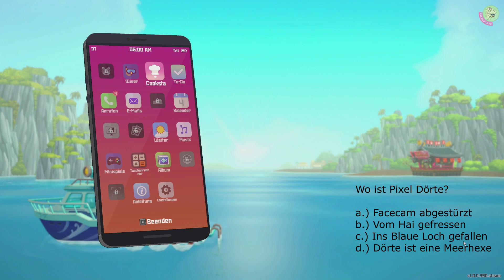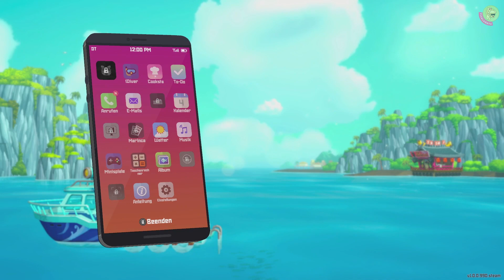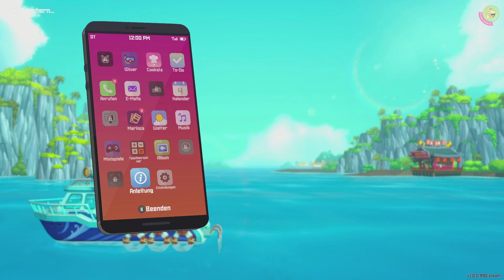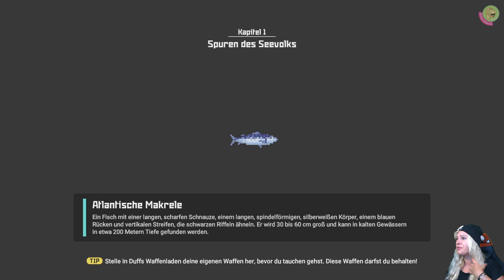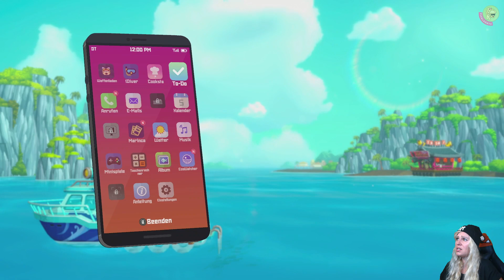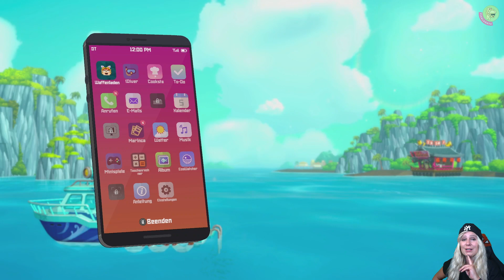DAVE the DIVER ⭐03🐠 Mit DELFINEN schwimmen | Die Spuren des Seevolks (Kap. 1)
Dave begeht diesen einen Fehler im Urlaub: Er geht ans Telefon! Was zunächst nach einer leckeren Einladung riecht, ist am Ende ein ziemlich anstrengender Job, denn Cobra hatte da diese grandiose Geschäftsidee an einem mysteriösen Blauen Loch im Ozean eine Sushi Bar zu eröffnen und Dave als Berufstaucher darf ihm dabei helfen… Doch das Blaue Loch ist mysteriös und so gibt es hier viele Geheimnisse zu entdecken: Haie, das Meervolk…
Folge 3:
Ein neuer Tag beginnt und Dave stürzt sich todesmutig in das unbekannte Blaue Loch… ein wenig zu todesmutig, denn Dave stirbt beinahe und muss eine bittere Lektion lernen! Gerade noch mit einem blauen Auge davon gekommen, lernt er Sato kennen, der ihm etwas von diesen Marinca Karten erzählt… Mh… was es damit wohl auf sich hat? Als Dave das Zeug für Duff aus der Tiefe bergen will, erlebt er seinen ersten Haiangriff. Puh, heute ist das Meer gefährlicher als neulich… Doch es gibt auch Wesen, die ihm wohlgesonnen zu sein scheinen. Als Dave wieder in das Blaue Loch springt, trifft er auf einen Delfin. Will dieser Delfin etwa, dass er ihm folgt? Warum nur?

Ich wünsche euch spannende und fantastische Unterhaltung mit diesem Format. Klickt euch gerne ins nächste Video, zu einem anderen Format oder gönnt euch doch gerne alle Teile nochmal 😊 Tschöööööö!

00:00 Intro
00:03 Klingelstreiche
01:28 Die erste Nahtoderfahrung
04:51 Sato der Tretbootboy
14:00 Haialarm im Blauen Loch
20:03 Zeug für Duff
22:20 Nur frisch auf den Tisch
26:21 Ellie recherchiert
28:26 Folge dem Delfin
„NEUE FOLGEN Dave The Diver“ Ca. 2-3 Folgen zum Wochenende hin (siehe Uploadplan, folgt demnächst) (Änderungen jeder Zeit vorbehalten, abhängig von Hitzewellen und Job/Reallife).

█  Titel: Dave the Diver
█  Entwickler: Mintrocket
█  Publisher: Mintrocket
█  USK unbekannt (geschätzt: 12)
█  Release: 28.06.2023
█  Plattform: PC
█  Genre: Rollenspiel, Indie, Pixelgame, Adventure, Angeln
█  mehrere Sprachen
█  Preis 19,99 Eur
█  Besonderheiten: abwechslungsreiche Unterwasserwelt
█  Wir zocken ab Hotfix 07/12

„TACHELES“
1) Keine Werbung oder Spam (Jap gilt auch für Sex-Bots)
2) Keine Beleidigungen, kein Sexismus, Shaming oder Neid
3) Kein Backseat Gaming
4) Keine Diskriminierung: Völlig Wurst, ob auf dem Mobi, der Konsole oder deiner Klobrille – Hauptsache das Game macht Fun und unterhält
5) Lass gerne ein „Hi“ da, wenn du magst
6) Immer ein wenig dörti sein 😉